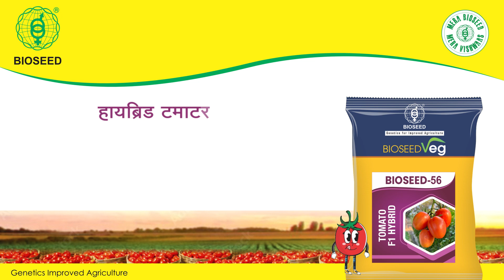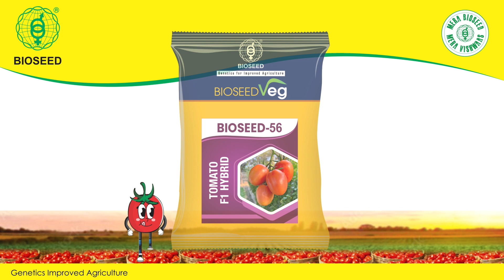श्रीराम बायोसीड हाइब्रिड टमाटर बायोसीड-56